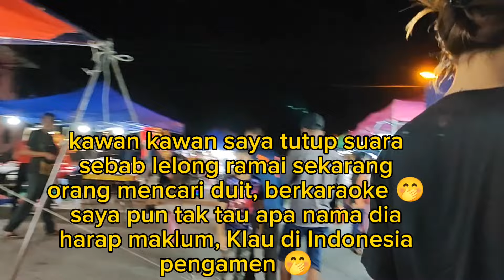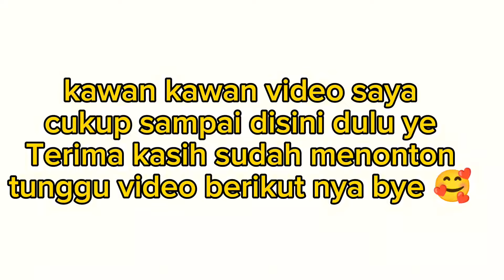PULANG DARI LELONG SINGGAH MAKAN BAKSO MBAK NUR‼️ LAYAN KAN ANAK JE⁉️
video hari ini kawan kawan video pergi lelong
dengan makan bakso di tempat MBAK NUR
tempat biasa saya makan,

kawan kawan Terima kasih sudah mensuport Chanel YouTube saya @mariyanaalidimalaysia5191
semoga kawan kawan sentiasa di murahkan rezekinya Aamiin 🤲